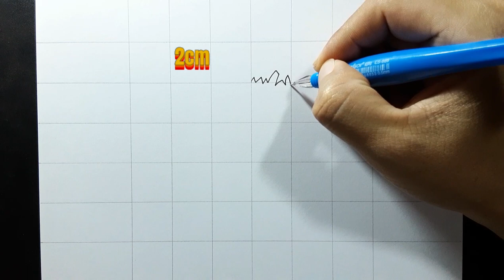how to draw Mink V4 Blox Fruits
how to draw Mink V4 Blox Fruits step by step